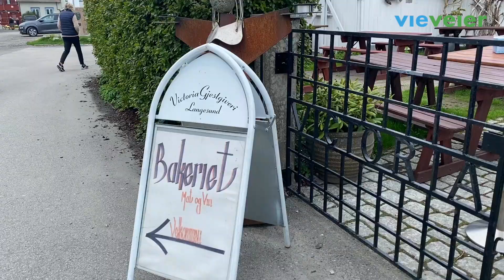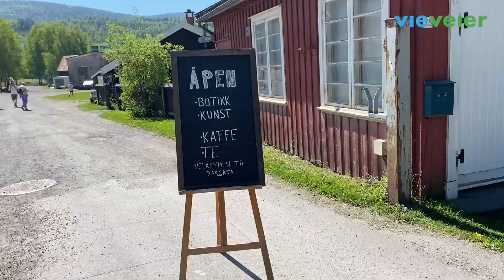Med bobil til Langesund, Eidsfoss og Sandebukta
På vei hjem fra nok en gromtur til Tvedestrand tar vi en avstikker innom Langesund, den lille byen vi aldri har tatt oss tid til å besøke. Og når Pia litt senere hopper av i Oslo bråsnur jeg og kjører til Eidsfoss. Har nemlig grafikk og tegninger hengende på en gallerivegg der. Se flere turer på